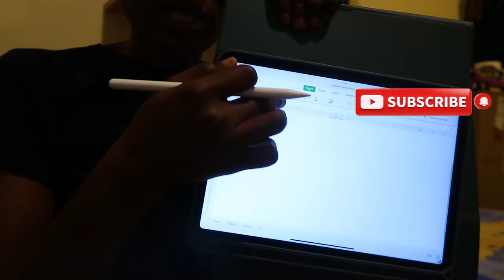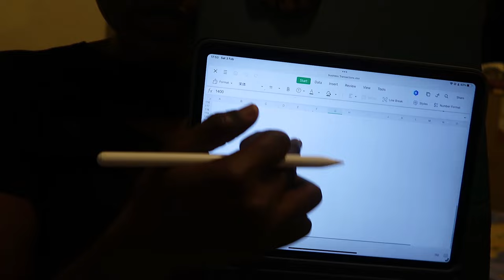BUDGET MY FINANCE AS A SMALL BUSSINESS OWNER BUILDING HER EMPIRE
I hope you all enjoyed the video as much as I enjoyed filming the video and showing this part of my life as a student living in Poland

poland poland vlogs#lifestyles#,polandvideos#finance#travel vlog#poznan#foodvlog#work#workculture#polandstudy#polandcity#polandwork#polishdisapora#polandjob#internationalstudent#polandsalary#polandaccomodation#polandfactoryworker#polandworkvisa#polandstudyvisa#polandworkpermit#lodging#polishschoollunch#polishstreetfood#polandfoodtour#polanddailylife#costofliving#highcostofliving#whatdoforliving#polandcostoflivin#vlogmas#vlog#vlogmasday1#vlogmas2022#vlogmas2023#travelvlog#grogol